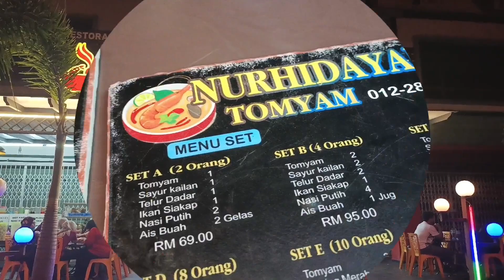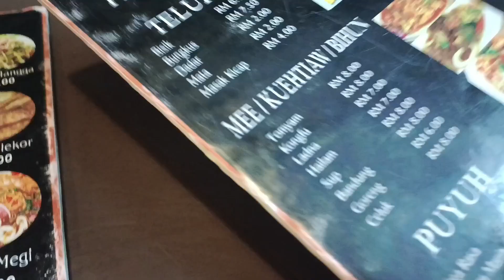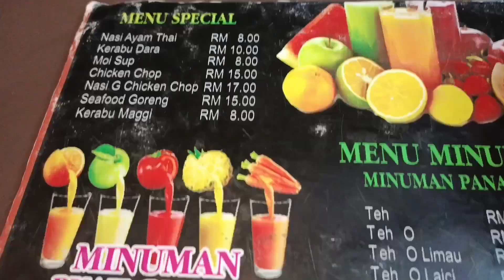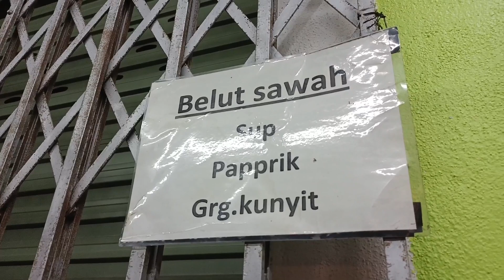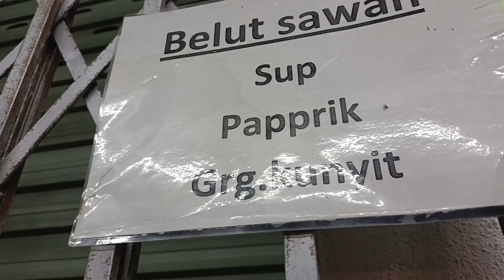Nur Hidayah Tomyam,Antara Restoran citarasa Thai popular di Bertam Ulu, Melaka/Malaysia Street Food